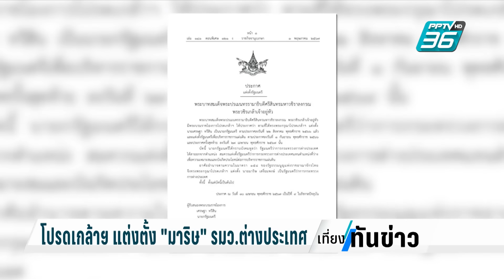โปรดเกล้าฯ แต่งตั้ง "มาริษ" รมว.ต่างประเทศ| เที่ยงทันข่าว | 1 พ.ค. 67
ราชกิจจานุกเบกษา ประกาศ พระบรมราชโองการโปรดเกล้าฯ แต่งตั้งนายมาริษ เสงี่ยมพงษ์ เป็นรัฐมนตรีว่าการกระทรวงการต่างประเทศ